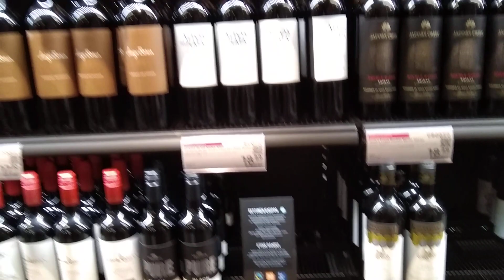El monopolio de alcohol de Finlandia: Alko, Helsinki, Finlandia - caroxelmundo - vivir en Finlandia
Desde 1930 funciona Alko, el monopolio de bebidas alcoholicas de Finlandia. En estas tiendas podes encontrar bebidas alcoholicas de mas de 5,5% de graduacion.

Te muestro como es, precios y curiosidades! los finlandeses consumen mucho alcohol, Alko regula la venta, importacion y exportacion de bebidas alcoholicas en el pais.